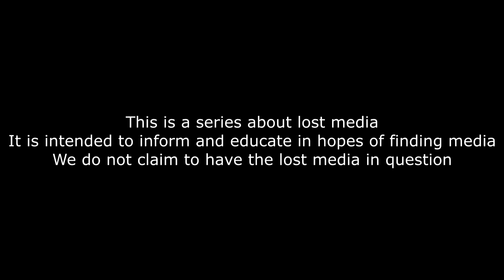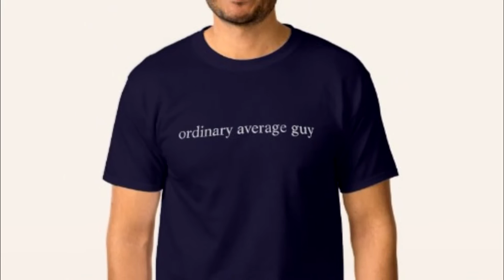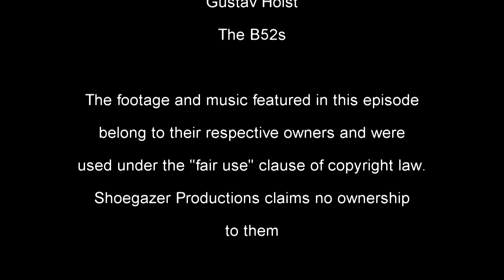Lost Media Chronicles Episode 15 - Apollo 11 Moon Landing High Definition Footage (1969)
This episode, we cover one of the most historical lost pieces of media, The Apollo 11 Moon Landing High Definition Footage. Filmed in 1969, it captured the landing of Neil Armstrong and Buzz Aldrin as the first human beings to set foot on the moon. While the low-quality footage survives, the high quality footage remains lost.